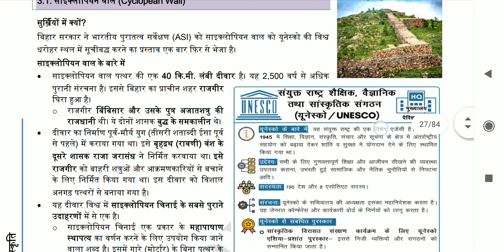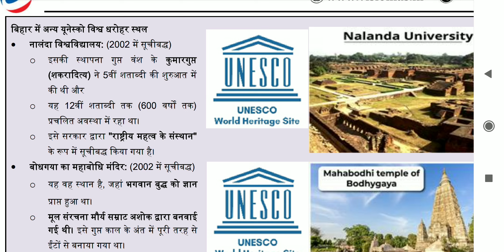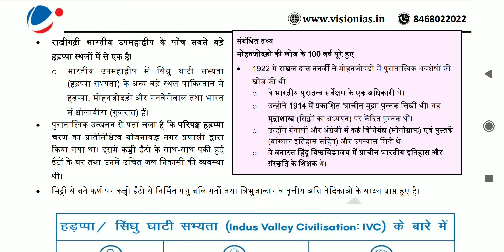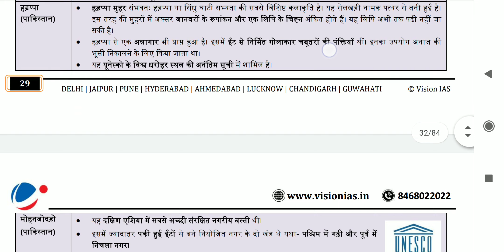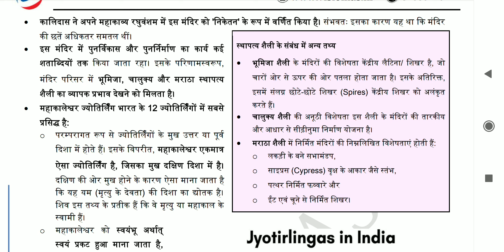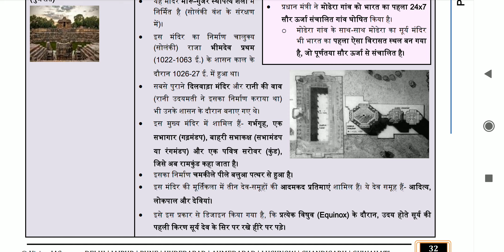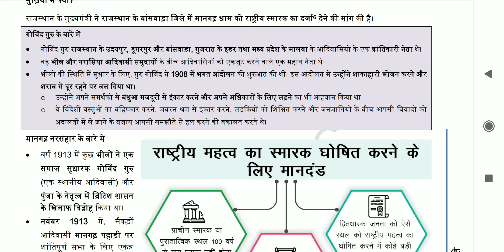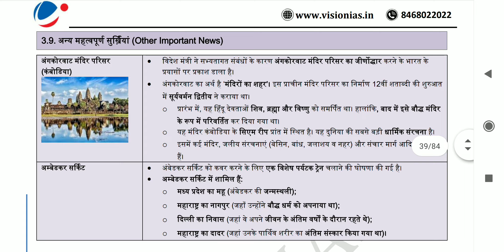Art & Culture 2023 Current Affairs Part - 3 || Vision IAS PT 365 संस्कृति